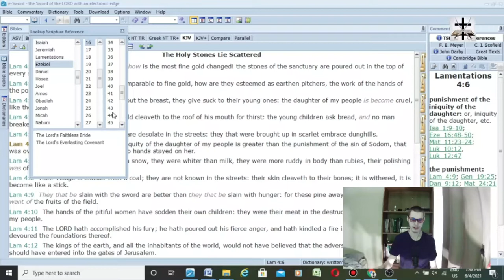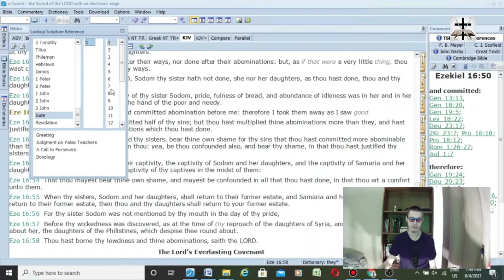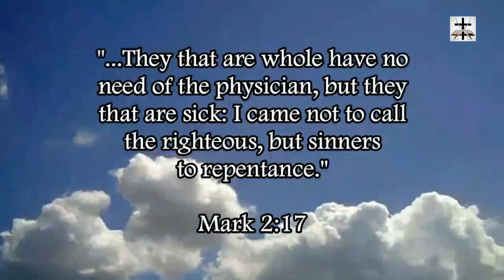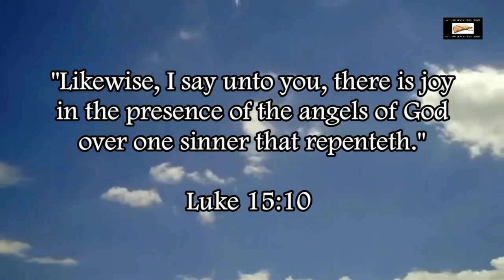What Is The Sin Of Sodom In Lamentations 4:6?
What is the "sin of Sodom" mentioned in Lamentations 4:6?